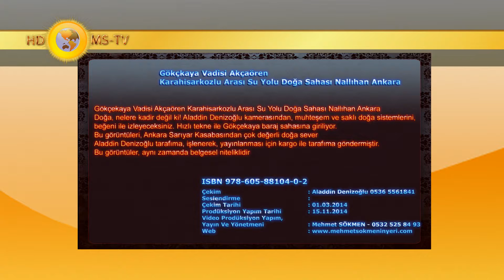Gökçekaya Vadisi Akçaören Karahisarkozlu Arası Su Yolu Doğa Sahası Nallıhan Ankara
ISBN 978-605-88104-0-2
Doğa, nelere kadir değil ki! Aladdin Denizoğlu kamerasından, Sakarya nehrinde muhteşem ve saklı doğa sistemlerini,
beğeni ile izleyeceksiniz. Hızlı tekne ile Gökçekaya baraj sahasına giriliyor.
Bu görüntüleri, Ankara Sarıyar Kasabasından çok değerli doğa sever Aladdin Denizoğlu tarafıma, işlenerek, yayınlanması için kargo ile tarafıma göndermiştir. Bu görüntüler, aynı zamanda belgesel niteliklidir
Çekim     : Aladdin Denizoğlu 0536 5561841
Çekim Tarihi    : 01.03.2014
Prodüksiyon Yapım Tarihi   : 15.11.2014